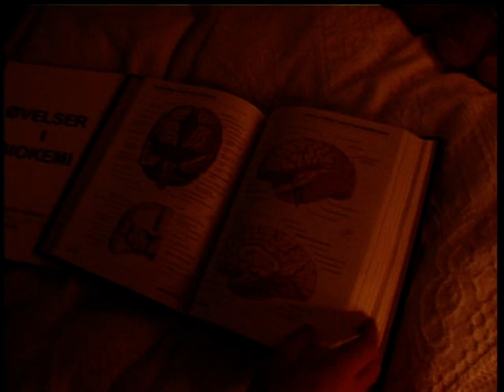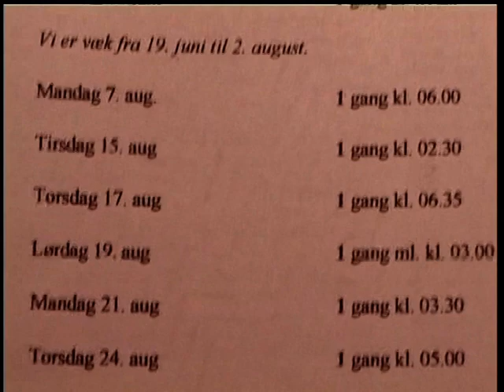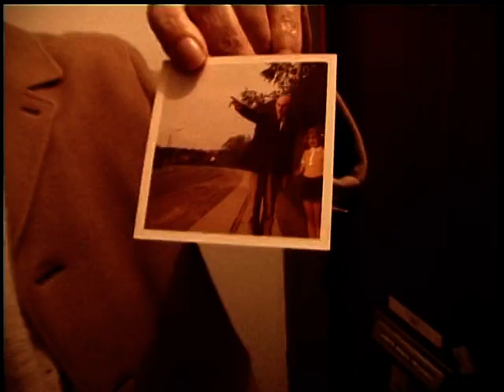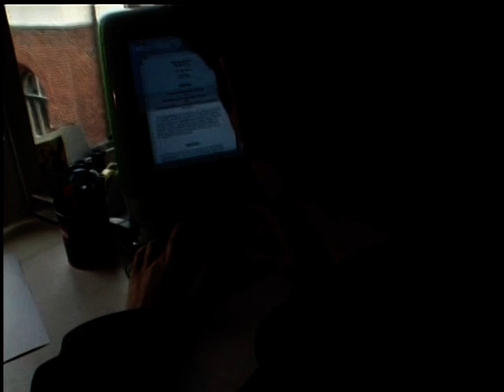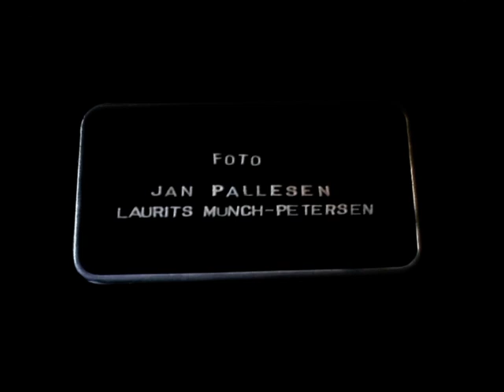"MY STAIRCASE" - a documentary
An early film school documentary from Danish director Laurits Munch-Petersen about his staircase neighbours in central Copenhagen 2001. The dogma of the film is that all neighbours could only talk about the other neighbours, not themselves... so how much do you actually know about the people you spend your life right next to in your staircase?